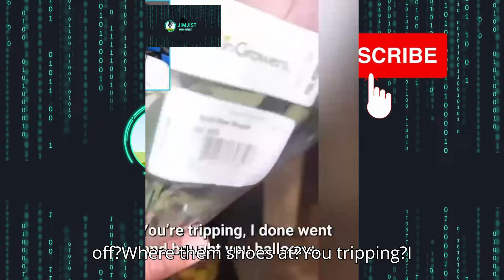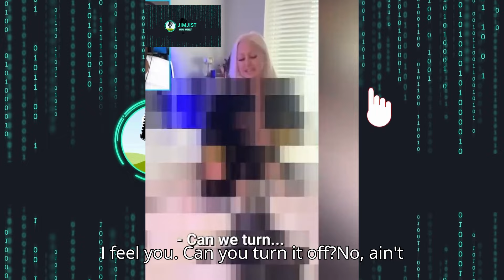She Choose To Cheat On Valentine's Day Rather Than Be With Fiancé, Got Thrown Out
In this shocking Valentine's Day drama, She didn't know he was coming to wish her happy valentine's day, she asked what are you doing here and he replied it's valentine's day. She made  the devastating choice to cheat on her fiancé instead of celebrating their love. Watch the intense confrontation unfold as the truth comes to light, leading to an unexpected twist that leaves her facing the ultimate consequence. Don't miss this emotional rollercoaster!

Welcome to JimJist Viral Videos! This YouTube channel is your premier destination for insightful relationship counseling, engaging reactions to relationship videos, and tailored advice for men on relationship choices. Our mission is to empower individuals, especially men, with the knowledge, skills, and confidence needed to navigate the complex world of relationships. With our finger on the pulse of modern dating dynamics, we bring you content that is both informative and entertaining. Whether you are looking to improve your current relationship, understand the intricacies of dating, or simply enjoy some relatable reactions, JimJist Viral Videos has you covered.

Timecodes
0:00 - Intro

0:02 - She got clapped on valentine

3:42 - I cannot go 50/50

6:38 - Men are no longer obsessed with women

Recommended videos